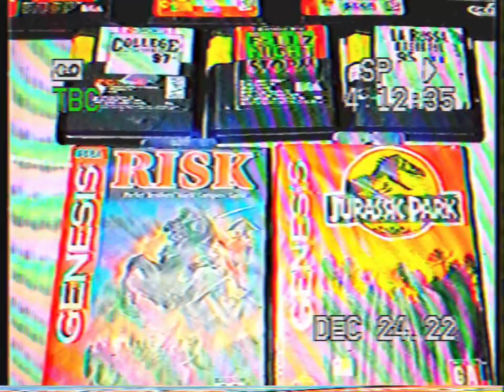SEGA IN HAYS KS